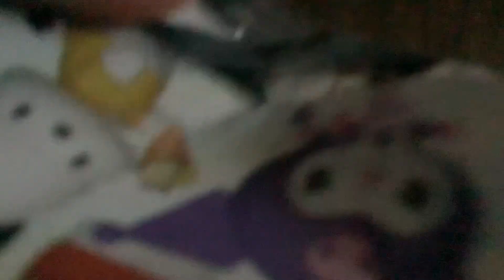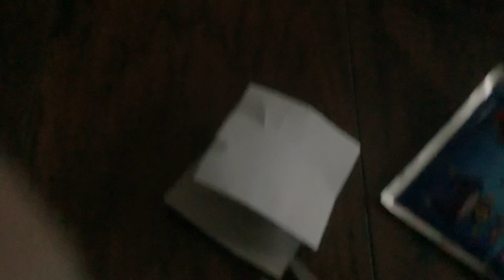Unboxing Sanrio VS Sonic Bag Clip & Magnet Blind Bag Battle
Pompompurin from Pompompurin Sanrio series at FYE
Knuckles the Echidna from Sonic The Hedgehog series at BoxLunch